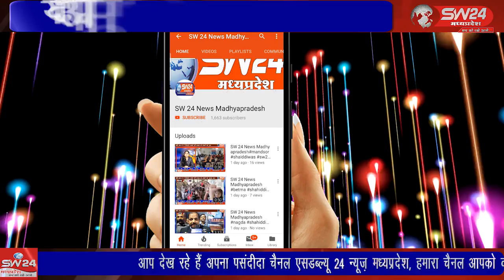SW 24 News Madhyapradesh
खरगोन जिले के बिस्टान थाने पर मंगलवार अचानक 100 से अधिक आदिवासी लोगो ने जमकर पथराव किया। इस दौरान पुलिस वाहन सहित थाने में भी जमकर तोड़फोड़ की।